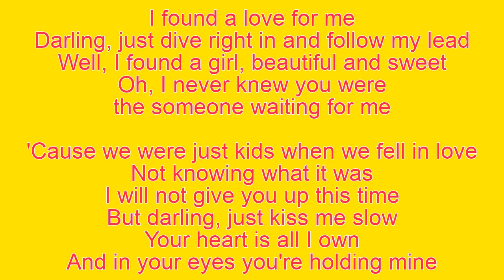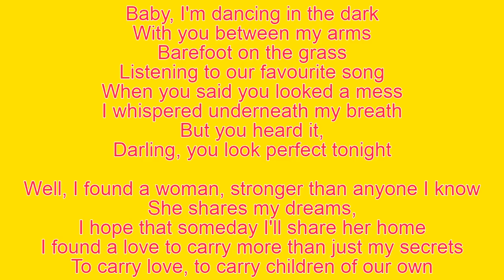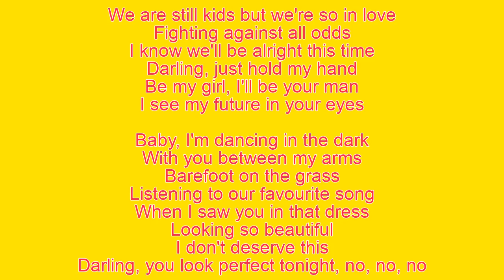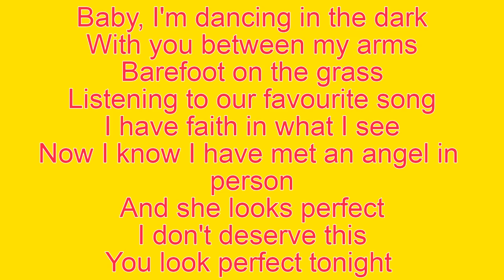Ed Sheeran - Perfect ( Lyrics )